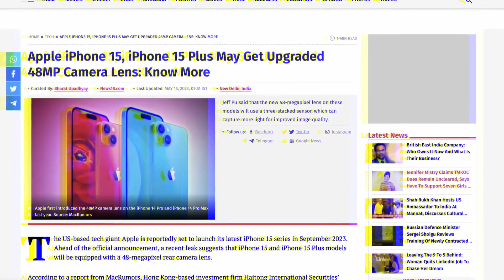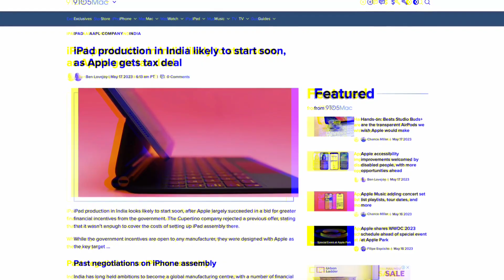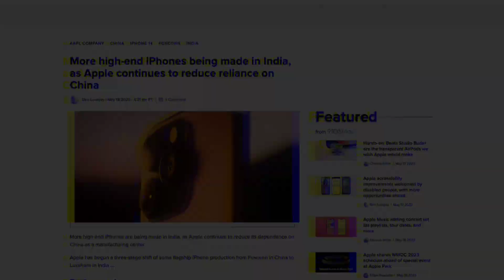iPhone 15 & iphone 15 pro 🔥 - Big Reasons To Wait For This iPhone 15 ! (HINDI)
iPhone 15 &15 pro🔥 - Big Reasons To Wait For This iPhone ! (HINDI

iPhone 15 Pro & iPhone 15 Big Leaks 🔥

iPhone 15 news, iPhone 15 big news, iPhone 15 latest news, iPhone 15 action button, iPhone 15 type c port, iPhone 15 solid state buttons, iPhone 15 pro, iPhone 15 periscope,

iPhone 15 🔥 - Big Reasons To Wait For This iPhone ! (HINDI)

iPhone 15 latest rumors
iPhone 15 features no
iPhone 15 big changes